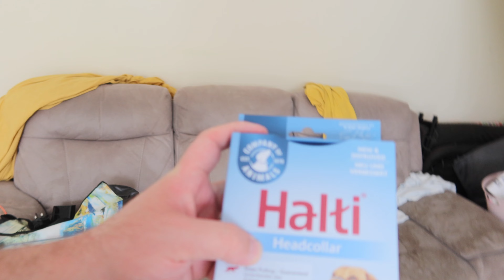4 years together